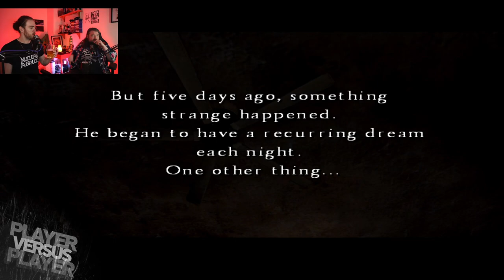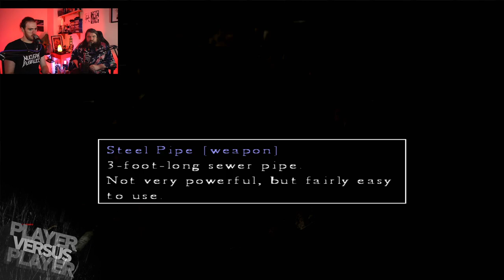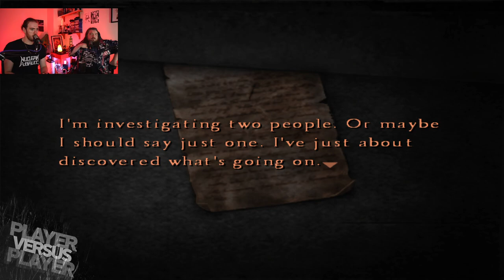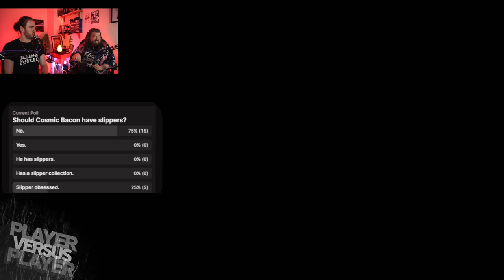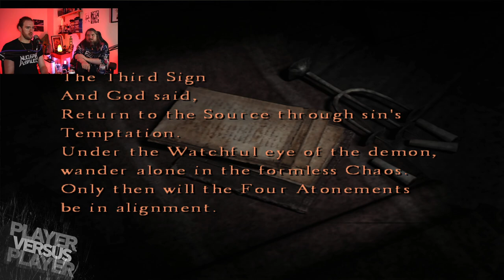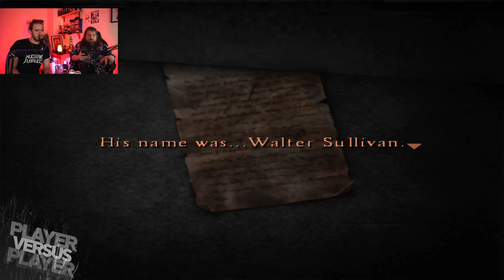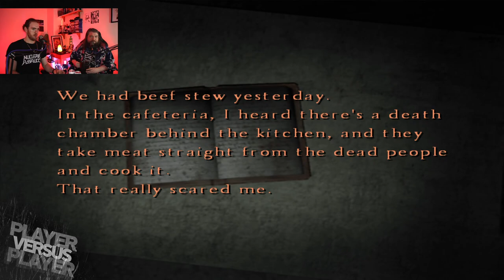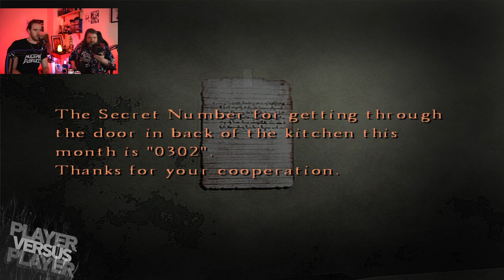Tommy Wiseau's Silent Hill 4 The Room, featuring Spooky Tommy Wiseau.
Please come into my room!

Welcome back to Hell!

Join us for our first playthrough of Silent Hill 4. It's full of spooks scares and scary life lessons! Come play with us as we enter. THE ROOM!

Welcome to PLAYER VERSUS PLAYER, Northern Ireland's premiere gaming talk show (Premiere because we're the only one *we think*). Join us for gaming news, discussions on life, love, booze, radical film theories and general mad bants every FRIDAY night from 8pm GMT

Have a gander through our ever growing catalogue of content, you'll find.
FULL EPISODES
CLIPS
HIGHLIGHTS
SKETCHES

With more always on the way soon!